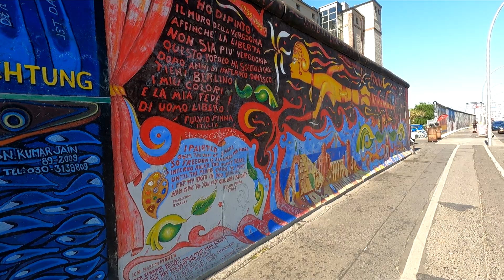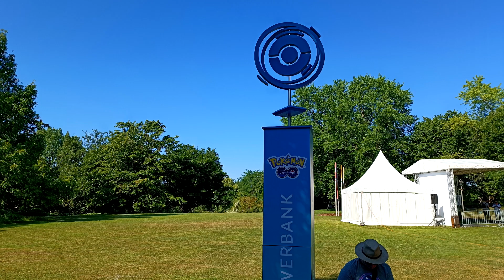🔴[GO Fest] BERLIN 🇩🇪 2022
Ich spreche kein Deutsch. Weekend in Berlin for the Pokémon Go Fest 2022 !

00:33 : Berlin
02:16 : Pokémon Go Fest